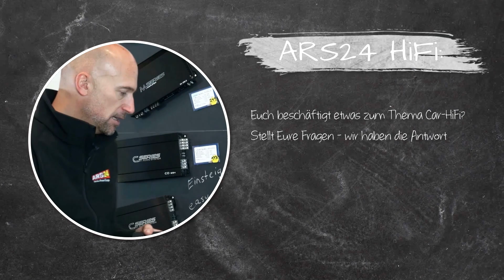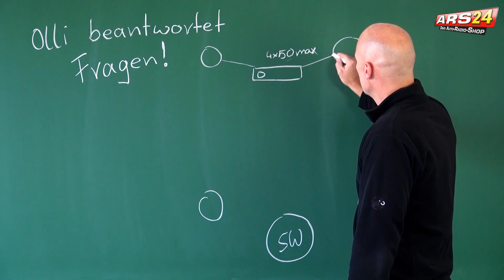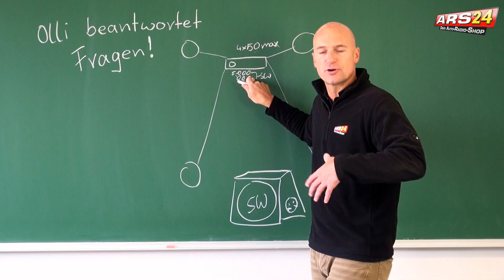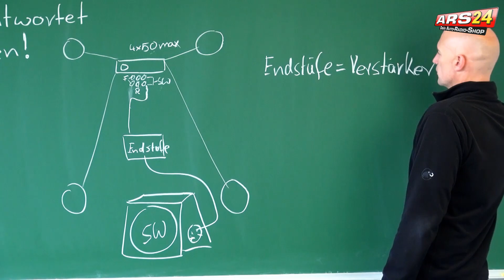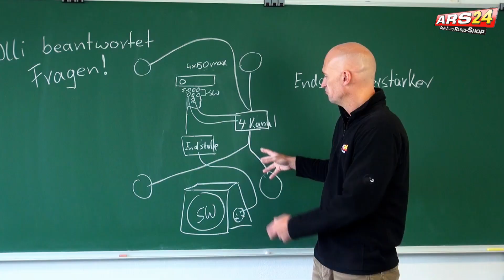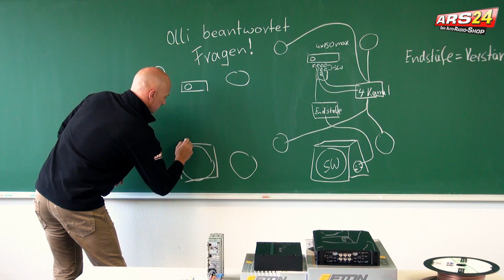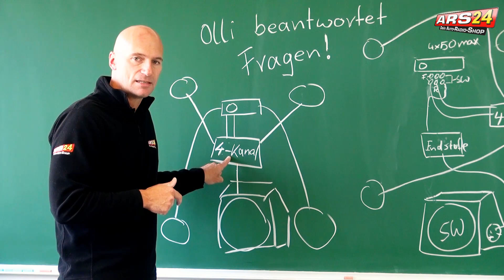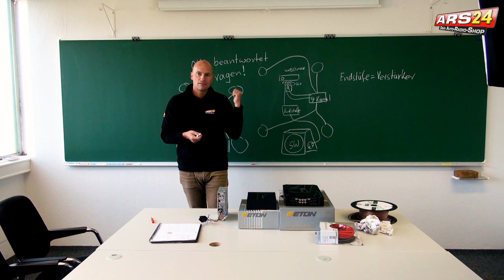Lautsprecher und Subwoofer an einer Endstufe? Geht das? | Tutorial | ARS24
Subwoofer und Lautsprecher auf einem einigen Verstärker anschließen? Ja, kein Probblem!

0:32 Sandor Bodenmüller stellt die Frage:
Kann ich an eine Endstufe einen Woofer und auch Lautsprecher anschließen oder brauche ich dafür 2 Endstufen?

0:49 Hierzu muß man erstmal klären, was es für verschiedene Verstärker es gibt. 2-Kanal-Verstärkrer, 4-Kanal-Verstärker, 6 Kanal-Verstärker.

0:59 Was ist eine Soundanlage? Das kann einfach auch nur das Radio mit den originalen Werkslautsprechern sein.
Es kann aber auch eine Kombination aus Lautsprechern, Endstufe und Subwoofer sein.

2:06 Anlage ohne einen extra Verstärker für die Lautsprecher aber zusätzlich einen Verstärker für den Subwoofer

3:31 Cinchausgänge sind die Signalausgänge des Autoradios um damit in die Verstärker zu fahren und über diesen einen Lautsprcher mit mehr Leistung zu versorgen.

Endstufe = Verstärker

6:24 Lautssprecher und auch den Subwoofer kann ich entweder mit einer 4-Kanal-Endstufe + Bassendstufe betreiben, oder mit einer 6-Kanal-Endstufe. Externen Verstärker zu  betreiben bringt verzerrungsfreies und lautes Musik hören.

8:44 6-Kanal-Verstärker könen die Installation sehr vereinfachen, da man nur eine einzige Endstufe installieren muß.

9:32 Die gängiste und günstigeste gute Soundanlage besteht aus einer 4-Kanal-Endstufe, die die Frontlautsprecher und den Subwoofer betreibt. Die Hecklautsprecher sind für den guten Sound im Auto nicht wichtig. Deswegen kann ich somit die Hechlautsprecher, ohne einen wesentlichen Klangnachteil zu haben, direkt am Radio anschließen und mit der wenigen Leistung des Radios betreiben.

Lieber Sandro, ich hoffe ich habe Deine Frage zufriedenstellend beantwortet.
Viele liebe Grüße Olli
Das sind wir:

►   Telefonnummer (Mo-Fr. 9 Uhr bis 16 Uhr): 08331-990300   ◄